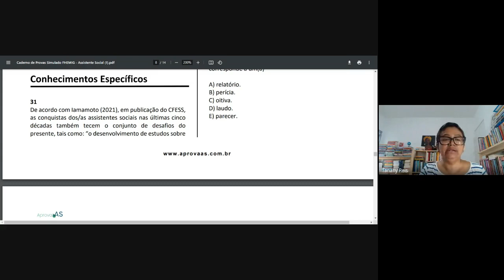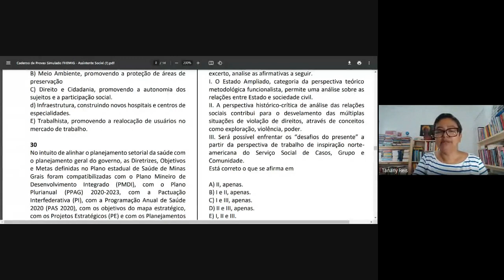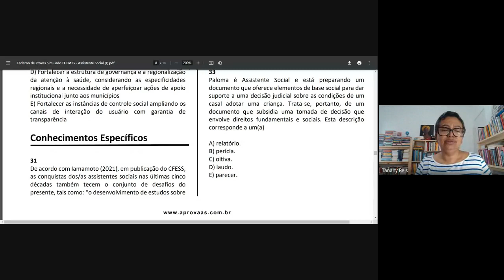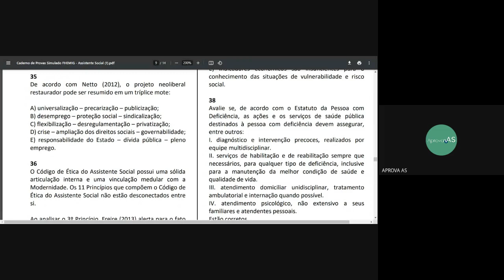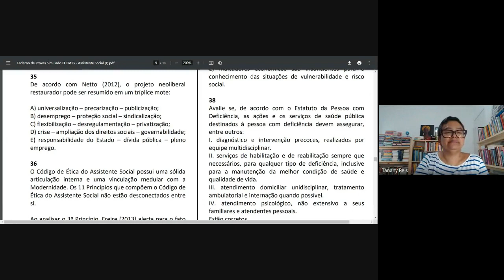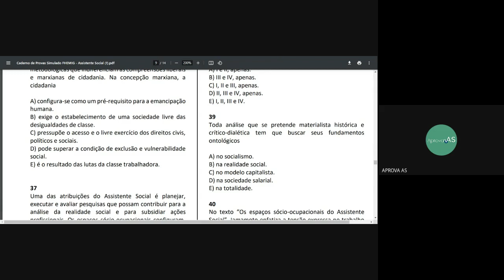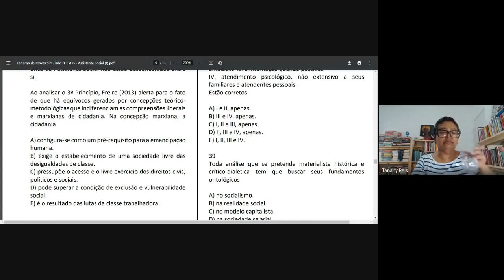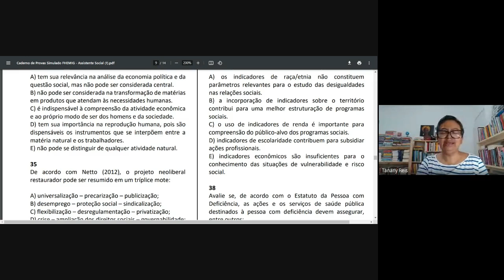Correção Simulado Aprova AS - FHEMIG/FGV - Parte 1 - Específicos - Serviço Social -Prof.Tanany Reis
Correção Simulado Aprova AS - FHEMIG/FGV - Conhecimentos Específicos - Serviço Social  - Prof. Tanany Reis

Curso de Exercícios FHEMIG/FGV - Revisão em Questões

Serão 10 aulas! 09 para você revisar por meio de questões e 01 para vc dominar as estratégias de prova e saber como agir no grande dia.

Depois não diga que não foi avisada (o).

🏃🏻‍♀️🏃🏻‍♀️🏃🏻‍♀️🏃🏻‍♀️Corre para você não ficar de fora.

🚨Faça a sua matrícula agora? Não fique de fora.

➡️ _Curso completo revisional para Assistentes Sociais
💳 Investimento: R$ 167,00 ou em 12 x de R$ 16,67 no cartão.

➡️ Disciplinas básicas revisional para os cargos de nível superior
💳Investimento: R$ 109,00 ou em 12 x de R$ 10,88 no cartão.